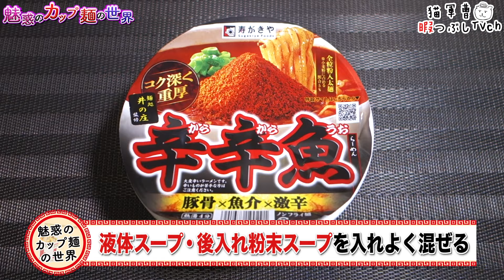麺処井の庄監修 辛辛魚らーめん【魅惑のカップ麺の世界3195杯】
今年もでましたっていうお知らせです。
辛すぎるなって方は辛魚粉を入れずに自前鰹節投入がオススメ。
激辛から辛口ぐらいになります🐟

寿がきや
麺処井の庄監修 辛辛魚らーめん

2023年1月30日発売
購入店：ローソン

5：至福
4・4.5：美味
3.5：イイね👍
3：普通
2・2.5：うーん…
1.5：( ´_ゝ`)ｽﾝ
1：😡😡😡

日清焼そばU.F.O.大盛 濃い濃い黒胡椒 牛旨だれ醤油焼そば【魅惑のカップ麺の世界3193杯】

BGM/SE
DOVA-SYNDROME